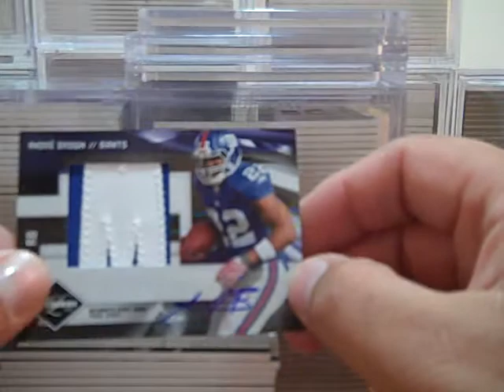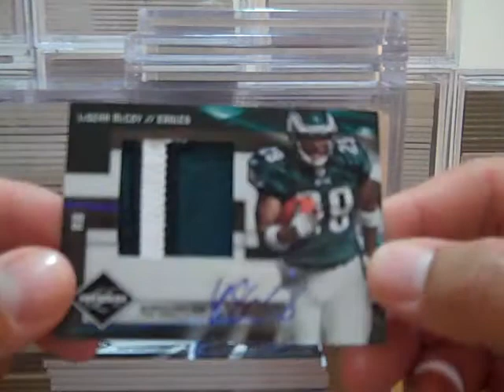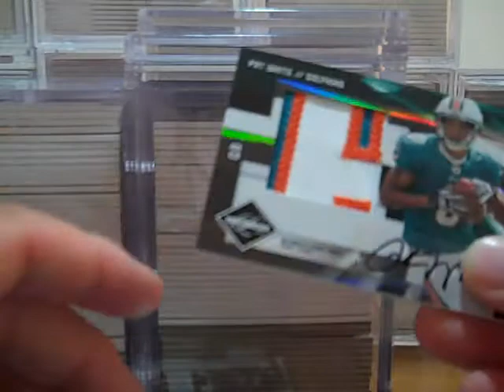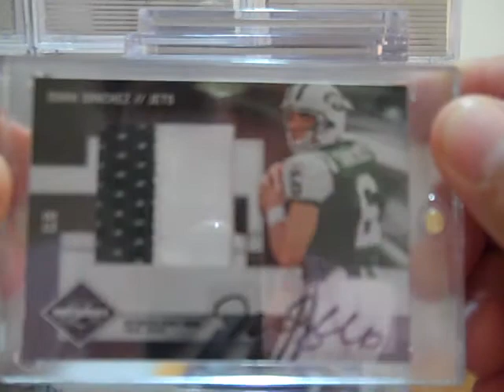2009 Limited Jumbo Rookie Patch Auto Partial Set from Case Box Breaks